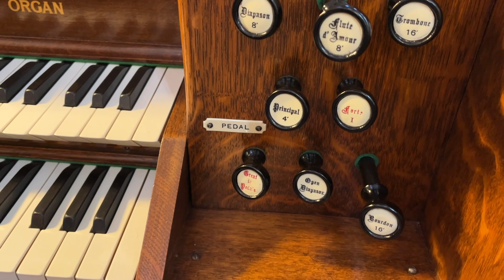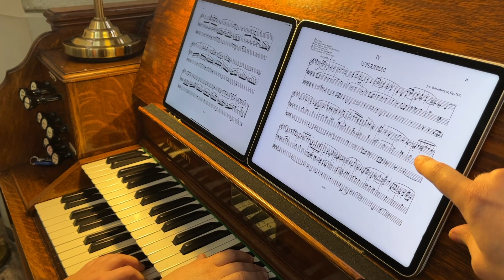Canzonetta, Op. 156 No. 3 | Joseph Rheinberger | A.J. Spencer's Reed Organ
A few days ago I had the pleasure of playing this beautiful Canzonetta, Op. 156 No. 3 in Ab Major by Joseph Rheinberger on our reed organ at the church which is very well suited for this kind of music. The new A.J. Spencer's reed organ, model "University Organ", No. 2170 from 1929 was recently donated to Vilnius University and placed at VU St. John's church. The instrument was beautifully restored by M.A.M. Fisharmonie i Organy (Marcin Majak and Jakub Wszołek) from Gdansk, Poland.